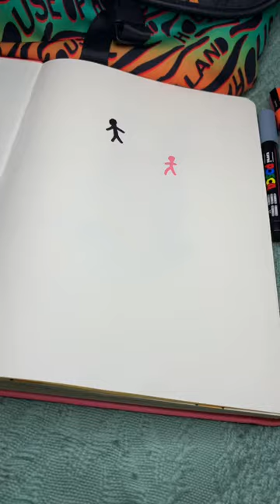Straw yellow Posca markers